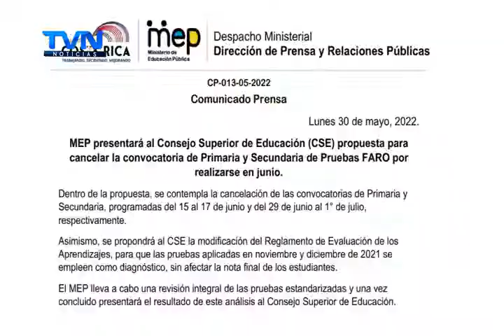COLEGIALES DE UNDÉCIMO PREOCUPADOS POR LA ELIMINACIÓN DE LA PRUEBA FARO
Se preguntan, ¿Cuál será la metodología de la nueva evaluación?, ¿y como calcularán el 40% de la nota final?